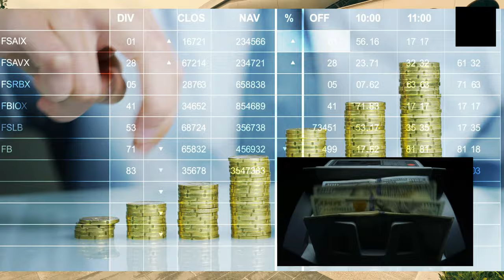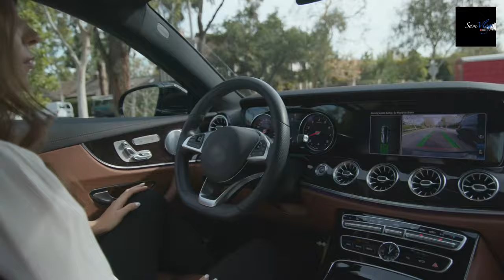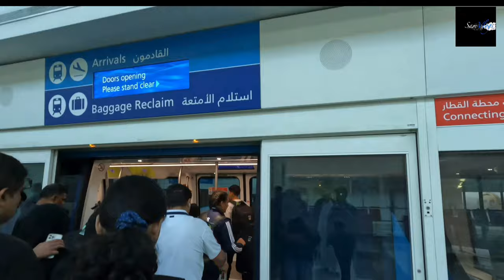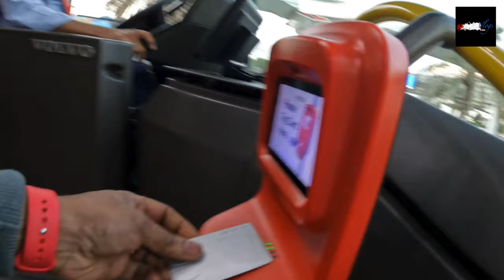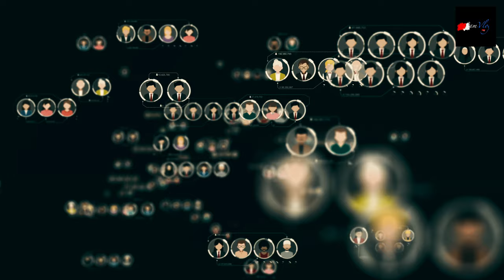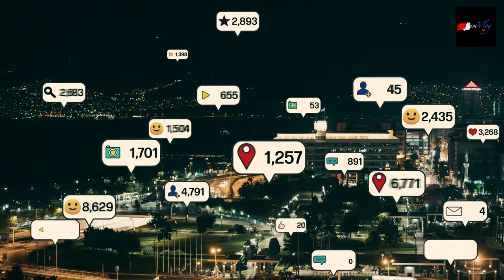ඩුබායි ඡීවත්වෙන මගේ තතාව|ඩුබායි එන්න බය වෙන්න ඹ්නද ? How to find Job Vacancy in Dubai, Sinhala, UAE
කෙටි ජිවිතගමන සතුටින් විඳින්න🙏
Hello Everyone.
This is Sam
Living in Dubai UAE. more than 10 years 🇦🇪 from Sri Lanka 🇱🇰

 How to find Job Vacancy in Dubai | Sinhala, UAE

ආයුබෝවන්! 🙏🏻
ආරදනීය නංගි,මල්ලි,අයියේ,අක්කේ,අම්මේ,තාත්තේ !
ඹයාල හැමෝගෙම සියළුම අදහස් (අදරනීය comments) වලට බොහොම ස්තුතී ..❤️🙏🏻
අද මේ වීඩියෝ එක කරන්න හේතු කොඩක් තිබුනා මුලික දේ අපේ ලංකාවේ සතුටින් ලස්සනට ඡීවත් වෙච්ච මිණිස්සු දැන් ඉන්නේ ගොඩක් අමාරැවෙන් හිත්වල ඒ අමාරැකම් හිර කරගෙන කියල මට තේරුනා..අපේ ලංකාවේ මිණිස්සු හරිම සතුටින් ඉන්න කාලෙක මම ලංකාවෙන් ඩුබායි වලට ආවේ ඒ දැනට අවරැදු 10 කට කලින්..
ඒත් දියුනුවේ උපරිමට ගිය රටක ඉදලා ලංකාව දිහා බලද්දි අපේ අහංසක මිණිසු ගැන පුදුම දුකක් දැනෙනවා.. මේ වාසනා වන්ත මිණිස් ඡීව්ත ලැබුනු අපි ඒ තුල අපි ඡීවත් වෙන්නෙ ඉතා කෙටි කාලයක් විතරයි.. ඒකාලෙත් සතුටින් ගෙවන්න වාසනා වන්නත විය යුතුයි..ඒ වාසනාව අපේම මිණිස්සු විසින් විනාෂ කරල දානව දැක්කම ඉවසන් ඉන්න බැරි නිසා මේ Video වලින් තේරැම් කරල අපේ ආදරනීයයන්ට පොඩි හෝ අස්වැසිල්ලක් වෙන්න හිතුනෙ.෴
🤝එකතු වෙන්න අපි අපේන් ගිලිහි ගිය වටිනාම දේ සතුට,සැනසීම නැවත අපේ ඡිවිත වලට ලගෙ කර ගමු!
ඩුබායි ඇවිලිල අවුරුදු 2ක් හරි වාදිහට ඡොබ් හොයාගෙන වැඩ කරල දියුනු උනු අය ගොඩක් ඉන්නව.
උත්සහයෙන් ගොඩ එමු..
හැකි හැම වෙලාවකම හරි දේ තේරැම් කරල උදව් කරන්නම්
බොහොම ස්තුතී ❤️🙏🏻🇱🇰
මම සමන්.
ඔබගේ වටිනා අදහස් වලට නිතරම ගරැ කරනව.
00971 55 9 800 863 (WhatsApp කරන්න)

►This video filmed and edited by myself (Camara GoPro 10 and I phone 15 pro max Edited in CapCut Macbook pro)

ඩුබායි එන්න කැමති අයට ඡොබිස් හොයන ක්‍රමය- 🇱🇰🙏❤️
කට්ටිය please පහල websites වල profiles හදල online apply කරන්න. Online සමිමුක පරීක්ෂණ කරල agreement ,visa, tickets ඔක්කොම ලංකාවට එවන compny ගොඩක් මෙහ තියෙනව. Companies කැමති එහෙම කට්ටිය ගන්න, හේතුව හැම කම්පණි එකක්ම ගොඩක් සල්ලි ගෙවනව job agencies වලට ලංකාවෙන් කට්ටිය එවනවට සහ එවන අයට සහ මෙහෙ jobs වලට දාන අයට තේරැනාද ??

00:00 How to find Job Vacancy in Dubai | Sinhala, UAE
00:42 intro
02:04 about video
03:45 dubai security ,safety ,invariant ,happy life,
4:52 dubai economy , developments , dubai tourism , dubai is a best country in gulf
5:52 dubai shopping , dubai business , shopping mall , how to people spend money in uae
07:31 dubai visa, employment and golden visa, job category , salary and visa process, benefit
08:11 how smooth and comfortable dubai life
09:03 dubai sri lanka compression
10:35 dubai airport process, how is the system is avoiding the issue
11:58 dubai metro and transportation systems
14:54 how to find dubai locations with taxi , bus and metro
18:02 how dubai used technology for transportation and taxi payment
20:25 dubai development process Burj Khalif, Palm Jumeirah
21:34 dubai lifestyle
22:30 how to find job in dubai
23:13 appreciation - voice message who fund the following my videos
27:27 overseas hiring, job,visa
30:50 more about dubai foods, system, process

බොහොම ස්තුතී 🙏🏻
Sam. SamVlog Dubai 🇦🇪🇱🇰 ❤️❤️